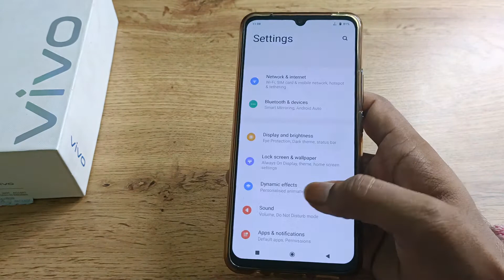Vivo T1 Pro 5G on eye protection, how to on eye protection